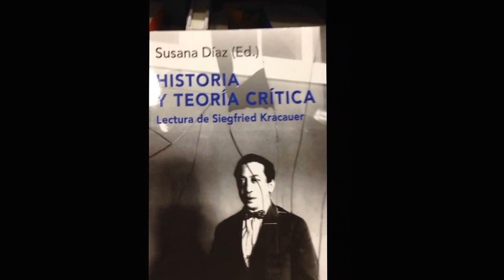Susana Díaz, filósofa????